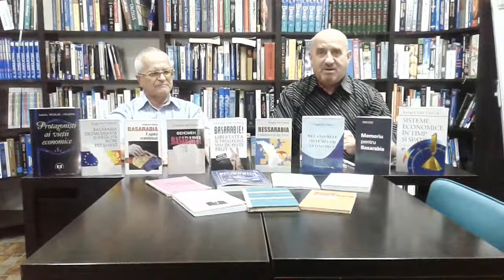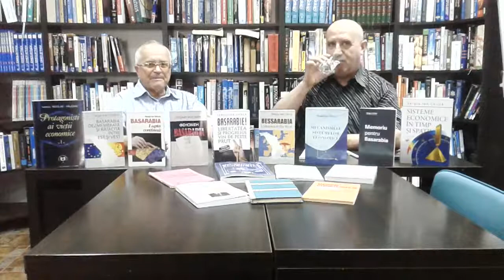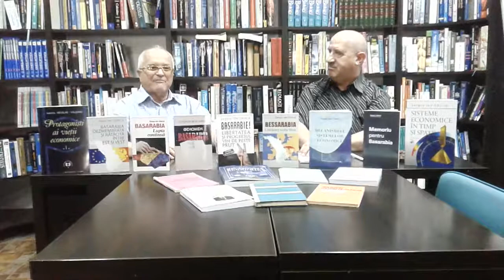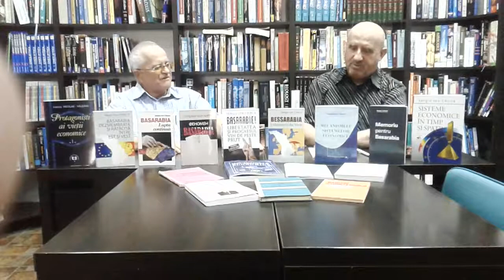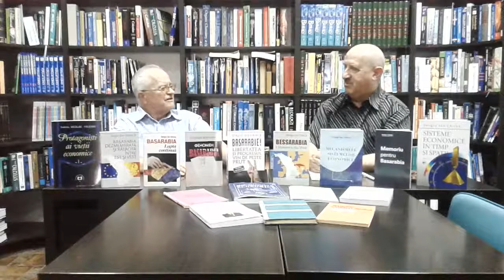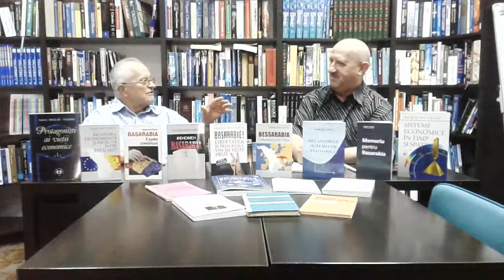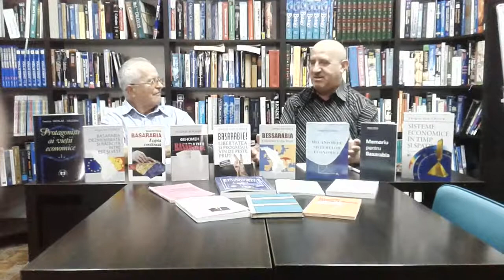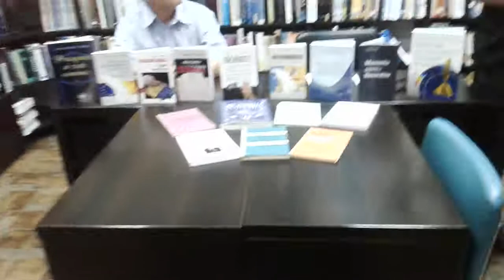SĂPTĂMÂNA ȘTIINȚEI 2018 LA BIBLIOTECA HASDEU: Academicianul Sergiu Chircă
Săptămâna Științei 2018 la Biblioteca Centrală a BM ”B.P.Hasdeu” 10-14 noiembrie
Academicianul Sergiu Chircă
Organizator și Moderator: Alexandru Moraru, șef servici la Biblioteca Centrală a BM Hasdeu   (Alexandru Moraru Film)